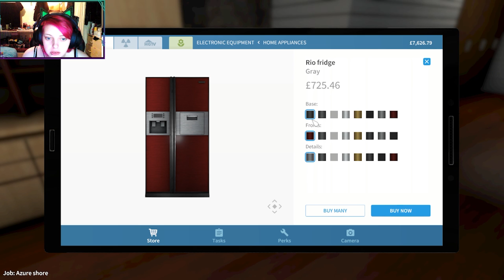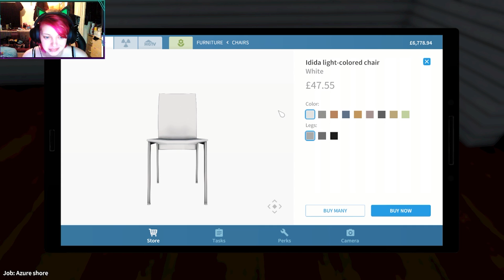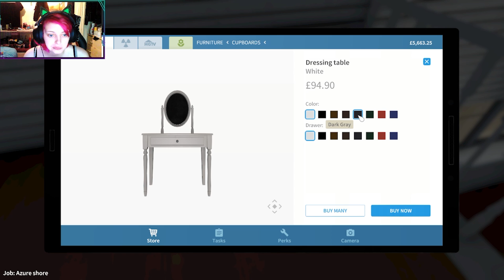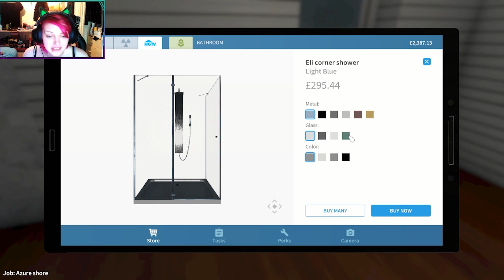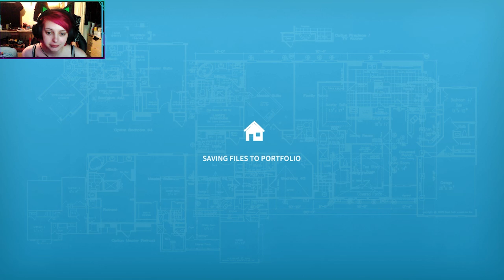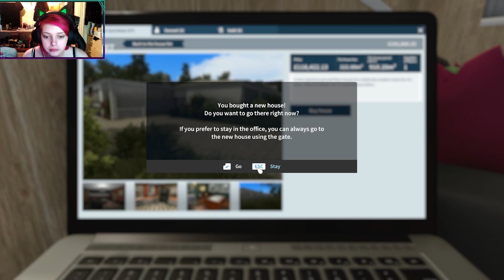why does this game hate me? | House Flipper Part-23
I know this video is a day late but I was too busy to upload yesterday but at least you didn't miss me getting frustrated at a game
I hope you guys are staying safe in these hard times and please remember to take care of others and most importantly yourself. It's really important to look after your mental and physical health now more than ever. Remember that I love you!